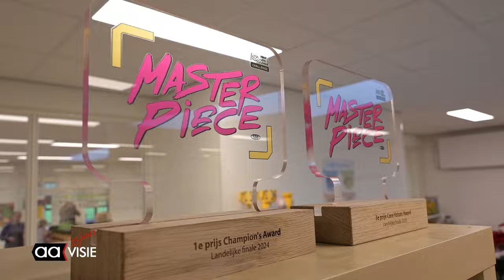Lego meiden winnen tickets naar Houston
First LEGO League is een internationale techniekwedstrijd voor kinderen van vier tot vijftien jaar. De kinderen worden uitgedaagd te denken als wetenschappers en technici en een eigen robot van LEGO te maken